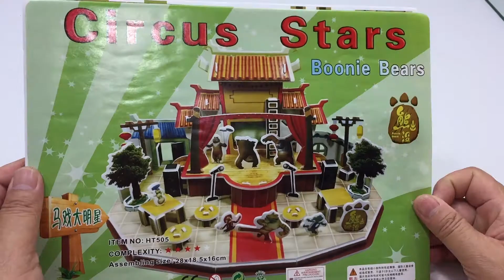DIY Miniature Circus Stars Boonie Bears ~ 3D Puzzle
This video tutorial will guide you the way how to assembly 3D Circus Star from the beginning till the end processing which is very helpful and useful video for you to assemble this 3D Puzzle.